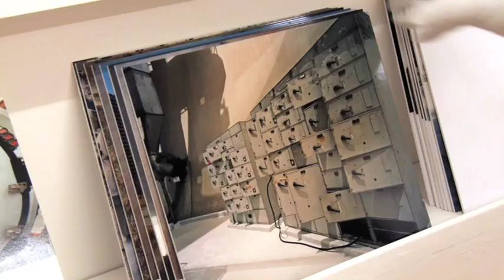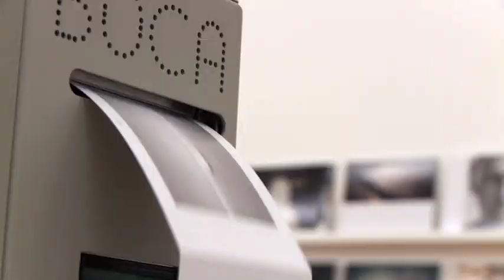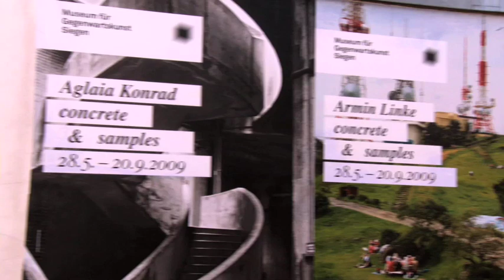Museum für Gegenwartskunst Siegen : concrete & samples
„Aglaia Konrad, Armin Linke - concrete &  samples
Zeitgenössische Fotografie im MGK Siegen

Aglaia Konrads und Armin Linkes Fotografien erforschen weltweit Spuren und Auswirkungen der Globalisierung.

Die in Brüssel lebende Künstlerin Aglaia Konrad dokumentiert in einer außergewöhnlichen Perspektive großstädtische Verkehrsarchitektur und schnell gewachsene Wohnsiedlungen. Sie fotografiert aus dem Flugzeug, dem Linienbus oder dem Taxi.

Armin Linke hingegen interessiert sich für Architekturen und Landschaften im Grenzbereich von Fiktion und Realität. Gezielt recherchiert und plant der in Mailand und Berlin lebende Fotograf die Aufnahmestandorte, um diese besondere, oft irreale Wirkung seiner Fotos zu erzielen. Seine Arbeiten stellen oftmals skurrile und absurde Situationen vor Augen.

Aglaia Konrad, Armin Linke
concrete & samples.
28. Mai bis 20. September 2009.

Museum für Gegenwartskunst Siegen
Unteres Schloss 1
57072 Siegen

Geöffnet Di bis So 11 bis 18 Uhr
Do 11 bis 20 Uhr

Eintritt 3,90 € (ermäßigt 2,60 €)